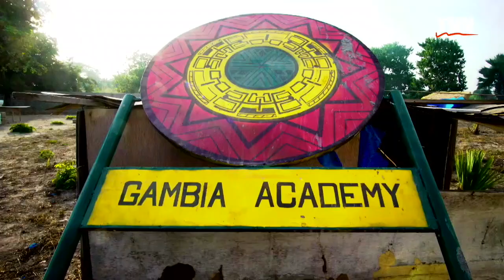Commencement Concert 2023 (FULL CONCERT) - Berklee College of Music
The annual commencement concert took place the previous evening at Agganis Arena and featured many of Berklee’s most talented graduating students paying tribute to the honorees by performing their music, including Usher’s smash hits “Yeah!,” “U Remind Me,” and “Burn,” among others. The artist joined students on stage at the conclusion of the concert to sing the final notes of “Without You.” Flack’s tribute included “Killing Me Softly,” “Feel Like Making Love,” and her iconic cover of “The First Time Ever I Saw Your Face.” Students performed a panoply of Jobarteh’s music, concluding with “Musolou,” where she joined performers on stage to sing and play the kora.

Global megastar and eight-time Grammy Award winner Usher was recognized for his tremendous artistry and profound influence on R&B music. He was also lauded for his role as a devout humanitarian, raising tens of millions of dollars for various causes and uplifting youth via his New Look Foundation, which has provided opportunities for young people in underserved communities since 1999.

Known for her timeless vocals and legendary songwriting abilities, Flack was hailed as one of the greatest songstresses of our time, unparalleled in her ability to tell a story through her music. She was honored for enriching the lives of others through her humanitarian outreach with the nonprofit Feed the Children and the Roberta Flack School of Music in the Bronx, and her role as author of The Green Piano: How Little Me Found Music, her debut children’s book with Tonya Bolden.

A musician and educator from the Gambia, Jobarteh was born into one of the five principal griot families in West Africa, a hereditary tradition that dates back over 700 years to the Mali Empire. She is the first woman within this ancient tradition to master the kora, a 21-string instrument from the Mandeng regions. Jobarteh delivered the keynote address at the inauguration of President Erica Muhl in April, where she was recognized for her boundary-breaking role in Gambian music as well as for her work as an educator and activist.

This year’s honorary doctorate recipients were celebrated for cementing a place in popular culture as artistic innovators, unique creators, and community advocates who continue to connect and inspire global audiences everywhere. Past recipients from the college include Duke Ellington (the first, in 1971), Aretha Franklin, Dizzy Gillespie, Celine Dion, B.B. King, Quincy Jones ’51, esperanza spalding B.M. ’05, Justin Timberlake, Paul Simon, Billy Joel, Lionel Richie, Missy Elliot, Carole King, Willie Nelson, George Clinton, Plácido Domingo, Annie Lennox, Gloria Estefan, Lalah Hathaway ’90, Ringo Starr, Joni Mitchell, and Smokey Robinson.